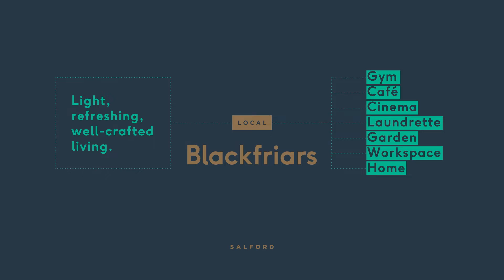Property Investment - Blackfriars in Manchester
The development comprises of 380 - one, two and three bed “mega” apartments in two prominent blocks of 12 and 16 storeys together with top floor penthouse apartments offering full wraparound balconies offering city scape views and a range of family Manhattan style town houses with pavement level access.